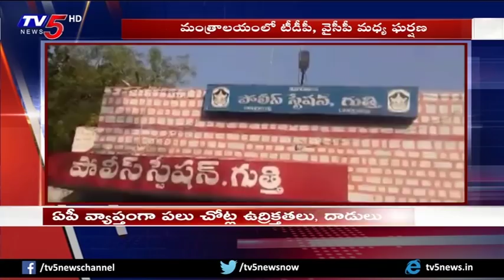ఏపీ వ్యాప్తంగా పలు చోట్ల ఉద్రిక్తలు, దాడులు | Political Drama All Over AP | TV5 News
ఏపీ వ్యాప్తంగా పలు చోట్ల ఉద్రిక్తలు, దాడులు
Political Drama All Over AP